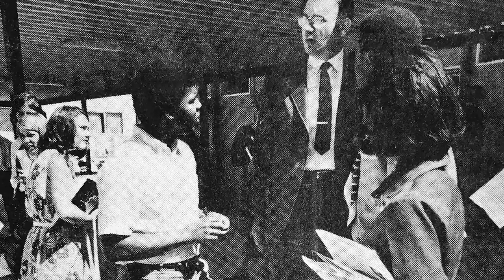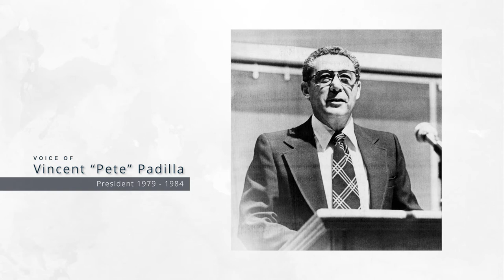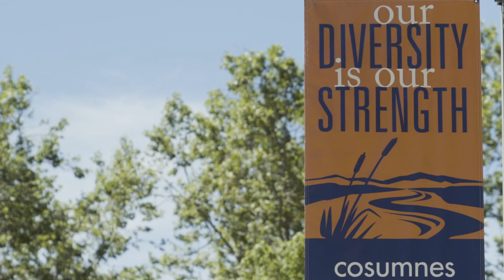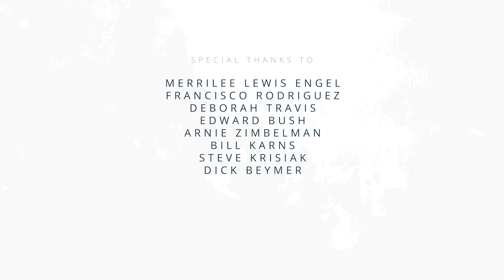50th Anniversary Series, Episode 2: Presidents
Paths Forged. Futures Discovered.
During the 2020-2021 academic year, Cosumnes River College celebrates 50 years of providing education and opportunity to students in our community. Please enjoy this limited video series about the history of Cosumnes River College celebrating 50 years of service to our community.

For more about our 50th Anniversary:
crc.losrios.edu/about-us/our-history/celebrating-our-50th-year